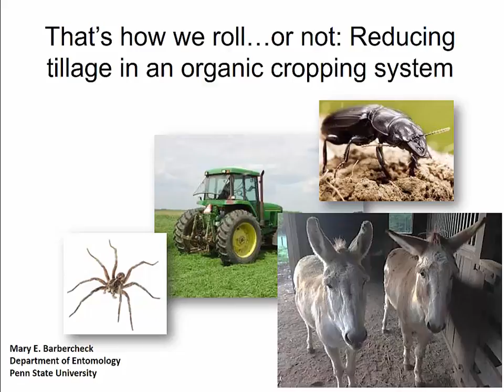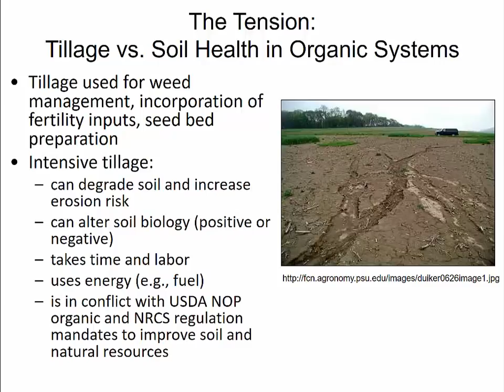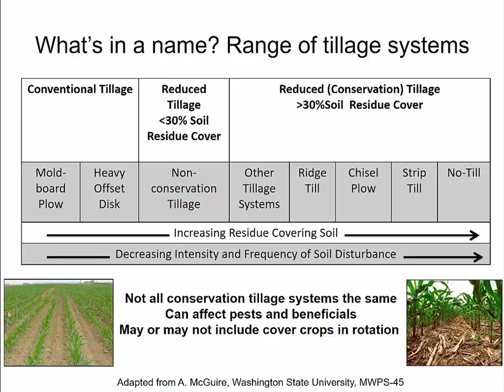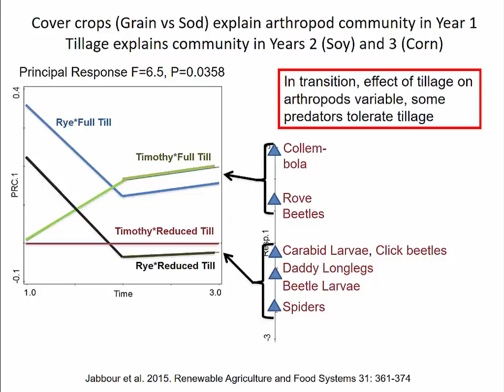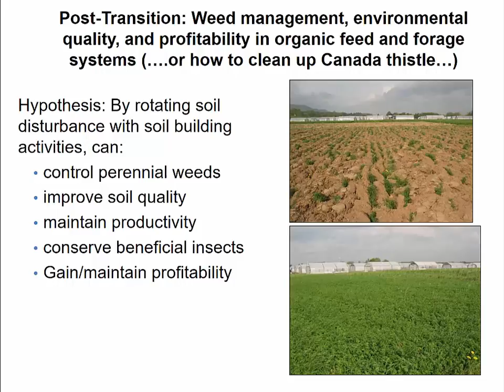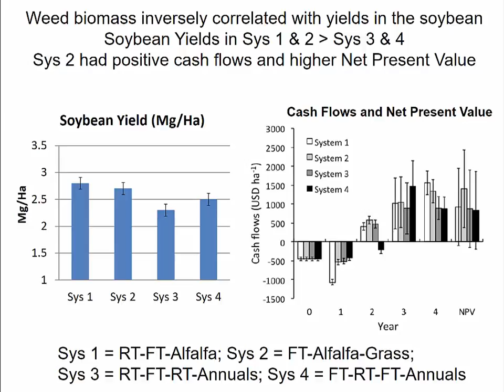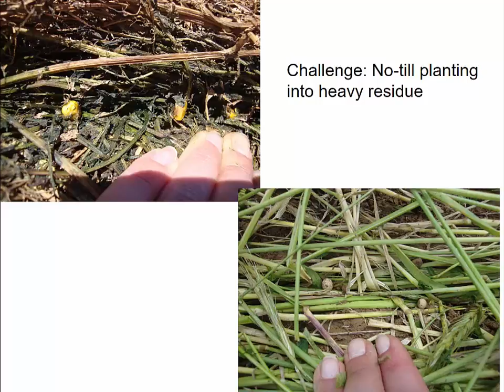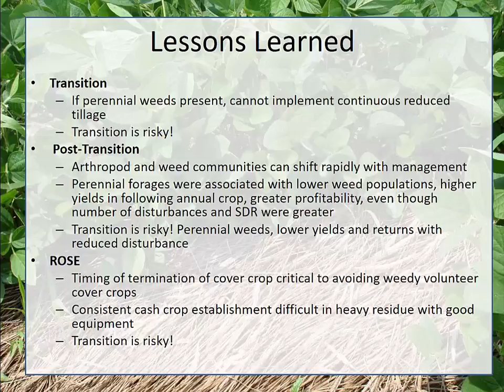That’s how we roll…or not: Reducing tillage in an organic cropping system